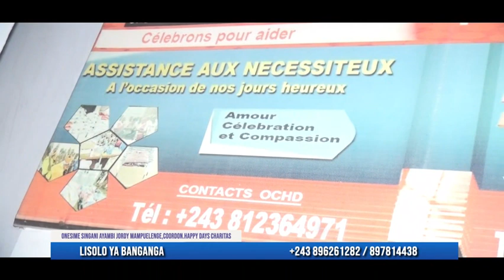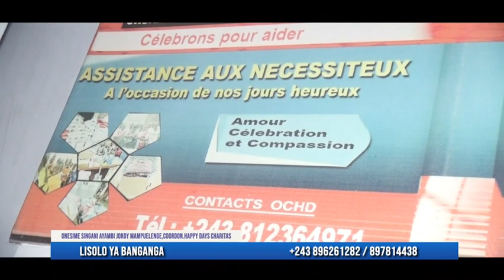LISOLO YA BANGANGA 1 6 2024 ; HAPPY DAYS LISUNGI PE BA ACTION SOCIALE